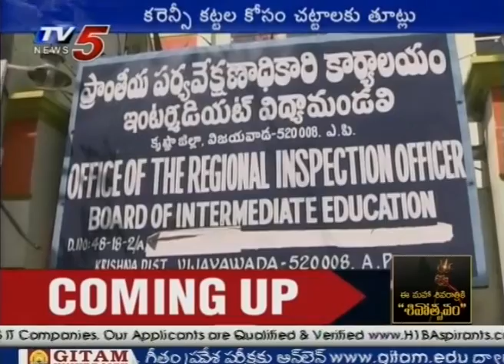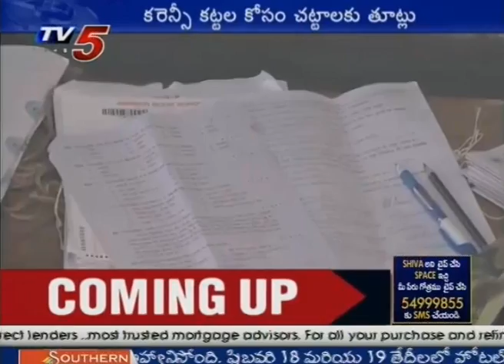Inter Practicals Scam in AP | TV5 Special Story on Intermediate Board | Vijayawada | TV5 News